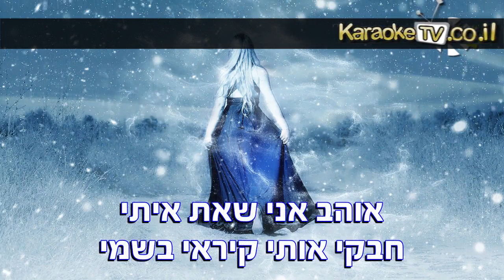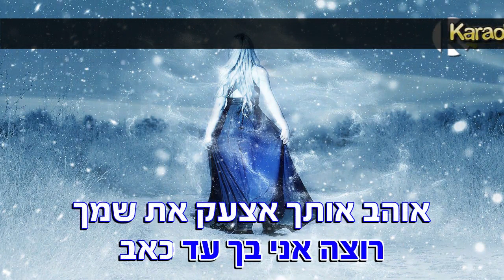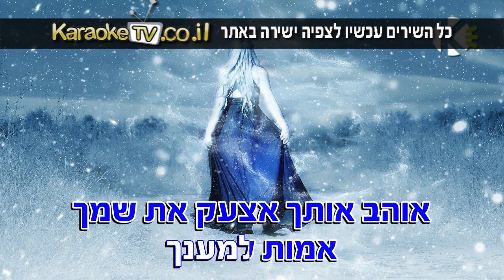ספרי לי - איציק קלה - שרים קריוקי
אוהבים לשיר עם איציק קלה? שירו קריוקי באפליקציה! עכשיו להורדה חינם!!!

מילים לשיר - ספרי לי - איציק קלה - שרים קריוקי
מילים: ארלט ספדיה ומרטין גל
לחן: יווני

ספרי לי מה בלב את שומרת
כשאינך מדברת ועוצמת עיניים
ספרי לי למה את כה חיוורת
ולפתע נשברת כשאנחנו בשניים

אוהב אני שאת איתי
חבקי אותי קיראי בשמי
את היפה שלי
רוצה אני בך עד כאב
אוהב אותך אצעק את שמך
אמות למענך

אוהב אותך
אותך ורק אותך
את הנשמה שבך
את יופייך אני אוהב

ספרי לי מה אומרות שתי עינייך
כשידי בין ידייך ומולי את שותקת
ספרי לי תגלי סודותייך
כי נפשי בלעדייך אל השקט חומקת